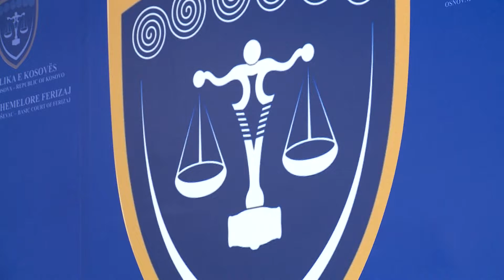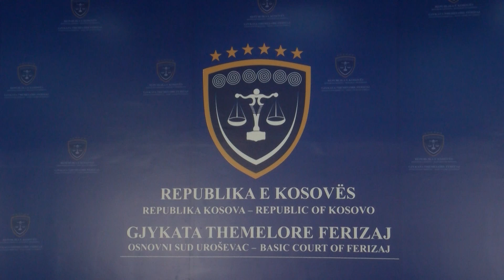Dy vjet burgim dhe 500 euro gjobë ndaj M S për veprën penale grabitje 11 06 2019 Tv Liria